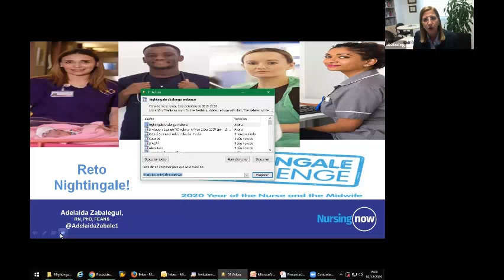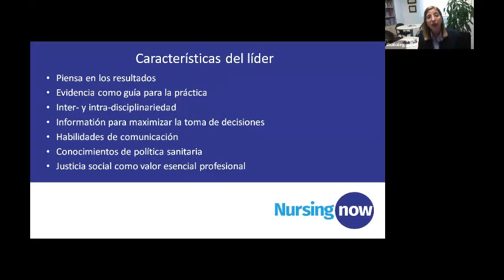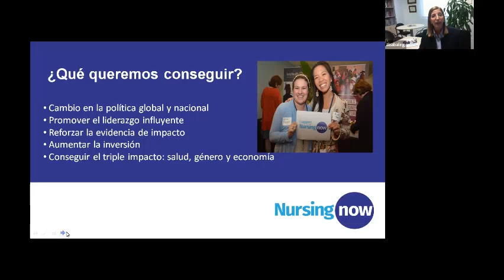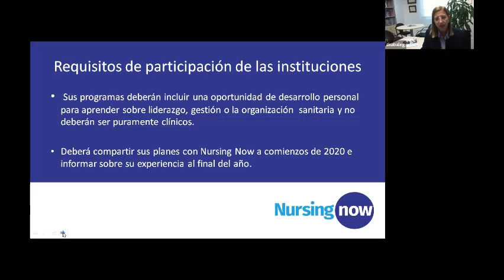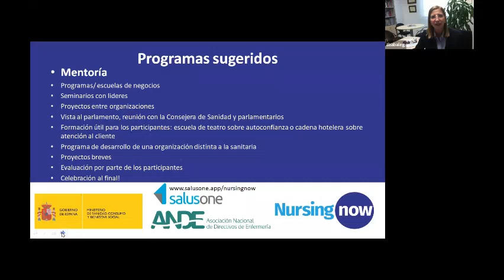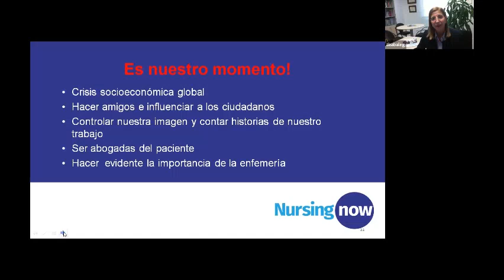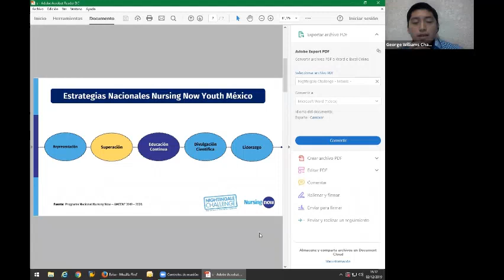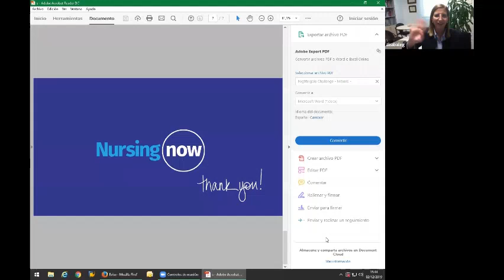Nursing Now Board Member, Dr. Adelaida Zabalegui discusses the Nightingale Challenge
During this webinar, Dr. Adelaida Zabalegui discusses the Nightingale Challenge with Nursing Now campaigner, George Chale Williams based in Mexico. This webinar is entirely in Spanish.